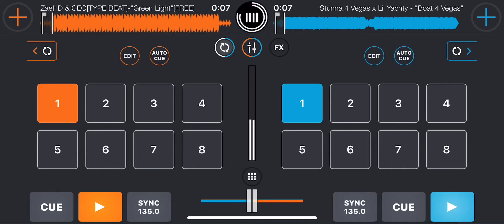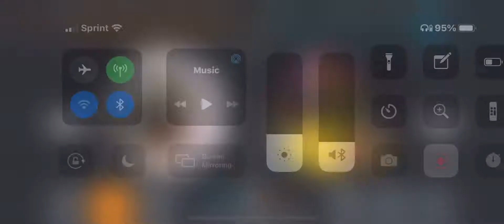Stunna 4 Vegas & Lil Yachty - Green Light (Prod. By THR4XXSBEATS, Mixed By DJ Matrix)